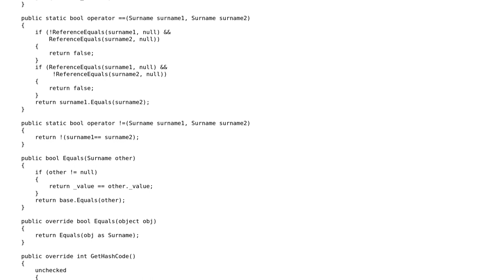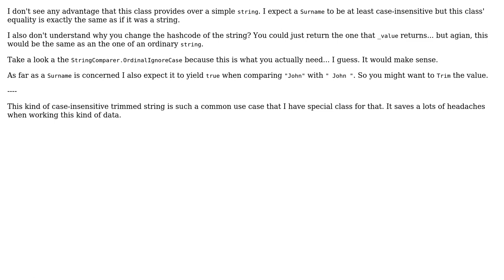Code Review: Equality comparison for a surname value object class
With thanks & praise to God, and with thanks to the many people who have made this project possible! You are responsible for your own actions.